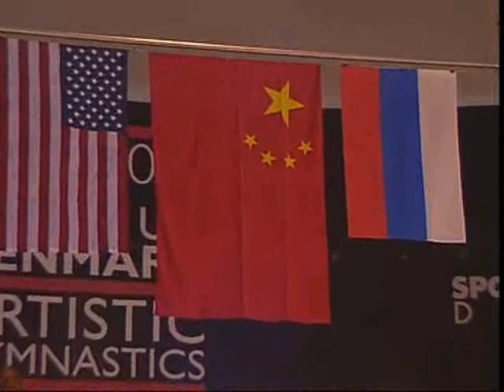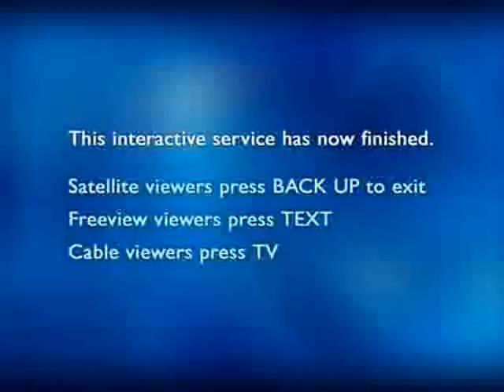2006 WAG Team Final Ceremony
award ceremony.  copyright bbc.